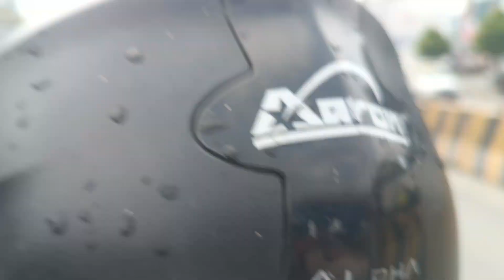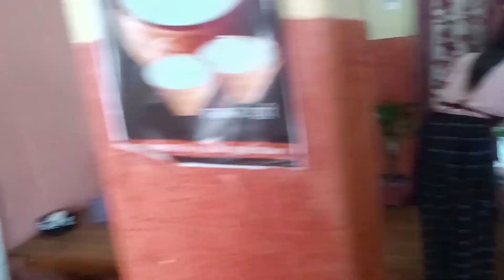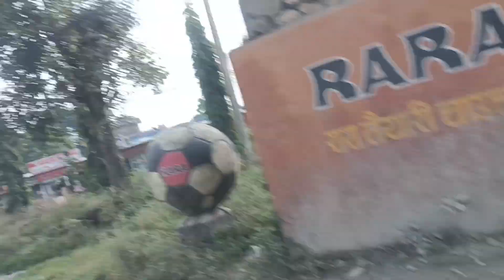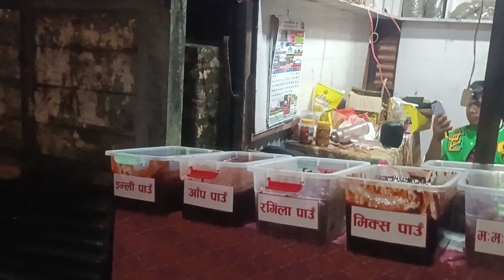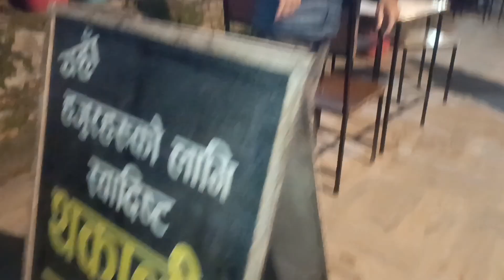Bindabasini temple pokhara fewataal with family 3rd day